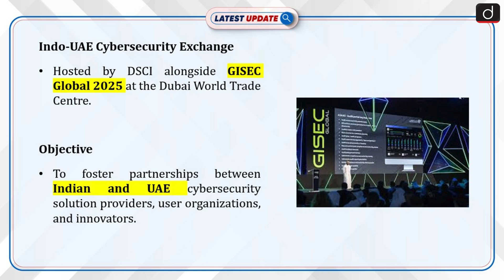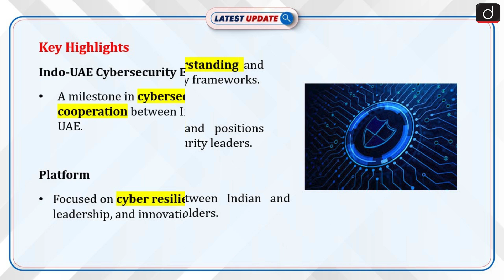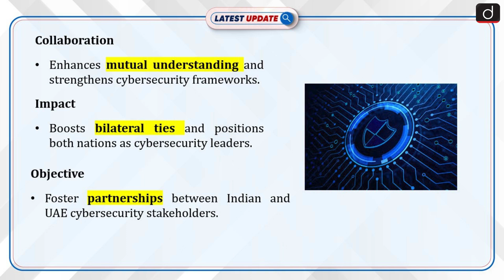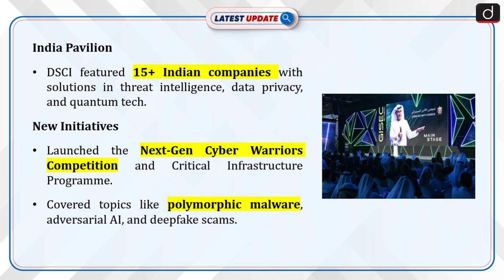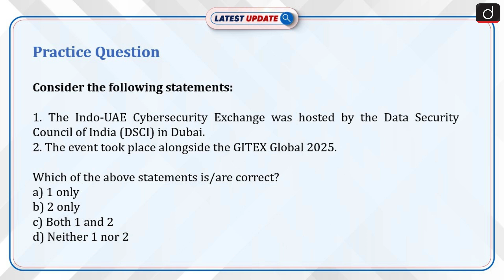Indo UAE Cybersecurity Exchange | DSCI | Latest Update | Drishti IAS English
The second edition of the Indo-UAE Cybersecurity Exchange was recently hosted by the Data Security Council of India (DSCI) alongside GISEC Global 2025 at the Dubai World Trade Centre. This initiative aimed to foster linkages and partnerships among solution providers, user organizations, and innovators from the Indian cybersecurity ecosystem and their counterparts in the UAE. The exchange served as a platform to discuss key topics like cyber resilience, leadership development, and technology innovation, strengthening cybersecurity frameworks in both nations and positioning India and the UAE as global leaders in cybersecurity efforts.

Dear Viewers,